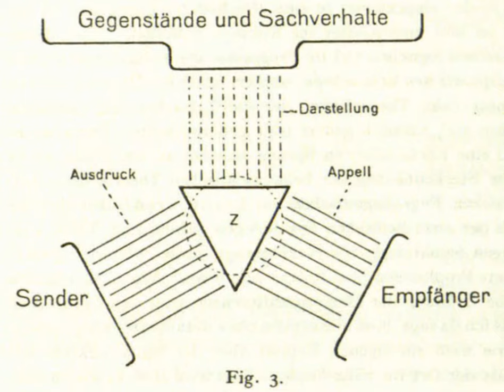Podcast episode 21: Karl Bühler’s Organon model and the Prague Circle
In this episode, we look at psychologist Karl Bühler’s (1879–1963) Organon model of communication and observe its influence on the linguists Nikolai Trubetzkoy (1890–1938) and Roman Jakobson (1896–1982), who were associated with the Prague Circle.

References for Episode 21

Primary Sources

Bühler, Karl (1927), Die Krise der Psychologie, Jena: Fischer.

Bühler, Karl (1931), ‘Phonetik und Phonologie’, Travaux du Cercle Linguistique de Prague 4, 22–53. MPI PuRe (last page of scan missing)

Bühler, Karl (1933), Axiomatik der Sprachwissenschaften, Frankfurt: Klostermann.
(English trans., The Axiomatization of the Language Sciences, in Innis 1982.)

Bühler, Karl (1934), Sprachtheorie: Die Darstellungsfunktion der Sprache, Jena: Fischer. MPI PuRe: 1965 edition
(English trans.: 2011, Theory of Language, trans. Donald Fraser Goodwin, ed. Achim Eschbach, Amsterdam: Benjamins.)

Bühler, Karl (1960), Das Gestaltprinzip im Leben des Menschen und der Tiere, Bern: Huber.

Durnovo, Nikolaj, Bohuslav Havránek, Roman Jakobson, Vilém Mathesius, Jan Mukařovský, Nikolai Trubetzkoy, & Bohumil Trnka (1929), ‘Thèses présentées au Premier Congrès des philologues slaves’, in Mélanges linguistiques dédiés au Premier Congrès des Philologues Slaves, pp. 5–29. Praha: Jednota Československých Matematiků a Fysiků. BnF Gallica
(English trans. by Marta K. Johnson, 1978, ‘Manifesto’, in Recycling the Prague Linguistic Circle, ed. Marta K. Johson, pp. 1–31. Anne Arbor: Karoma.)

Gardiner, Alan Henderson (1932), Theory of Speech and Language, Oxford: Oxford University Press. archive.org

Jakobson, Roman (1981 [1960]), ‘Poetry and grammar’, in Selected Writings: Roman Jakobson, vol. III, Poetry of Grammar and Grammar of Poetry, 18–51, The Hague: Mouton.
(An abridged version with the title ‘The speech event and the functions of language’ is reproduced in Jakobson 1990, pp. 69–79.)

Jakobson, Roman (1990 [1960]), ‘Linguistics and Communication Theory’, in Jakobson (1990), pp. 489–497.

Martinet, André (1980 [1949]), Éléments de linguistique générale, Paris: Armin Colin. archive.org

Shannon, Claude & Warren Weaver (1949), The Mathematical Theory of Communication, Urbana: University of Illinois Press. MPI PuRe: 1964 edition

Trubetzkoy, Nikolai (1939), Grundzüge der Phonologie. Prague.
(English trans. by Christiane A.M. Baltaxe, 1969, Principles of Phonology. Berkeley: University of California Press. archive.org

Secondary Sources

Ash, Mitchell G. (1995), Gestalt psychology in German culture, 1890–1967: Holism and the quest for objectivity. Cambridge: Cambridge University Press.

Benetka, Gerhard (1995), Psychologie in Wien: Sozial- und Theoriegeschichte des Wiener Psychologischen Instituts 1922–1938, Wien: WUV-Universtätsverlag.

Edwards, Paul N. (1997), The Closed World: Computers and the politics of discourse in Cold War America, Cambridge, Mass.: MIT Press.

Eschbach, Achim, ed. (1984), Bühler-Studien, 2 vols., Frankfurt: Suhrkamp.

Friedrich, Janette (2004), ‘Les idées phonologiques de Karl Bühler’, Les dossiers de HEL No. 2, ed. Janette Friedrich & Didier Samain, Paris: SHESL.

Friedrich, Janette, ed. (2018), Karl Bühlers Krise der Psychologie: Positionen, Bezüge und Kontroversen in Wien der 1920er/30er Jahre, Cham: Springer.

Geoghegan, Bernard Dionysius (2011), ‘From information theory to French theory: Jakobson, Lévi-Strauss and the cybernetic apparatus’, Critical Enquiry 38: 96–126.

Innis, Robert E. (1982), Karl Bühler, semiotic foundations of language theory, New York: Plenum Press.

Jakobson, Roman (1990), On Language, ed. Linda R. Waugh & Monique Monville-Burston, Cambridge, Mass.: Harvard University Press.

Ungeheuer, Gerold (2004 [1967]), ‘Die kybernetische Grundlage der Sprachtheorie von Karl Bühler’, in Sprache und Kommunikation, ed. Karin Kolb & H. Walter Schmitz, 128–146, Münster: Nodus.

Van de Walle, Jürgen (2008), ‘Roman Jakobson, cybernetics and informat...